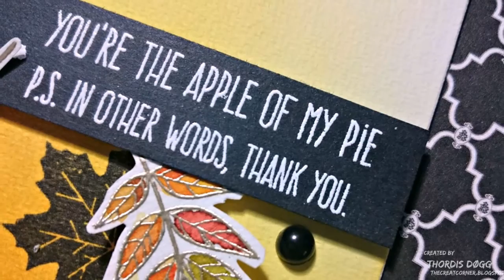Simon Says Stamp November Card Kit 2015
Cardmaking video for Sweet Stampin' Challenge Blog.
Featuring products from Simon Says Stamp.